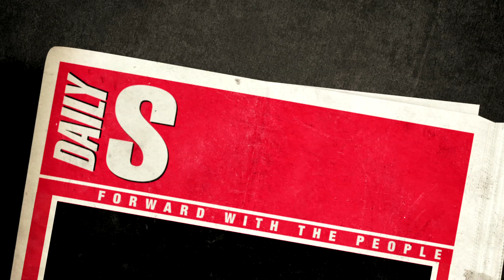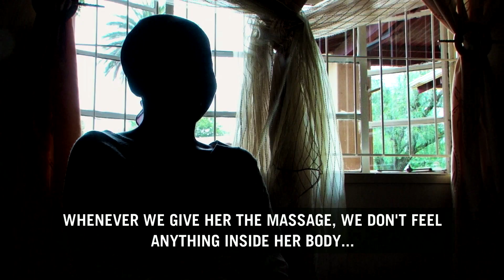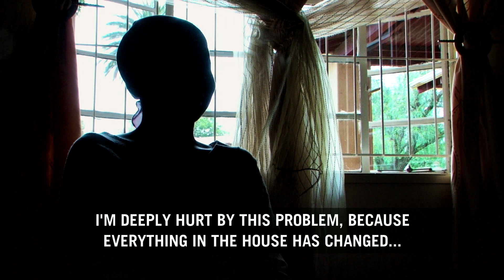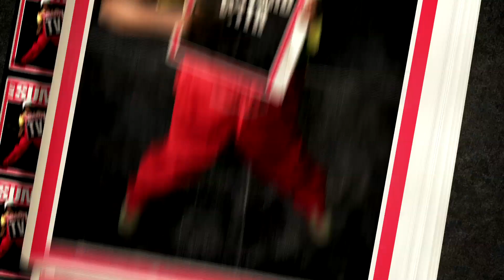Daily SunTV | Creature In My Head!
Ever since she ate a little something that was given to her, she says things have taken a turn for the worse.

This insert originally aired on Daily Sun TV, on Friday, 17 January, on Mzansi Magic.